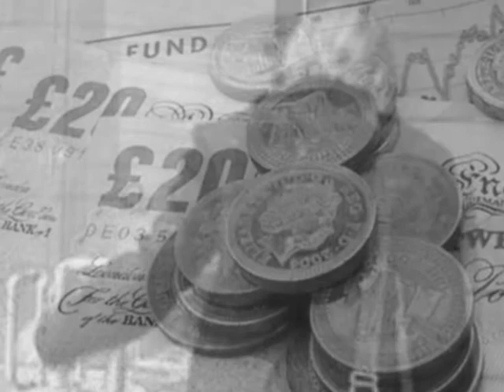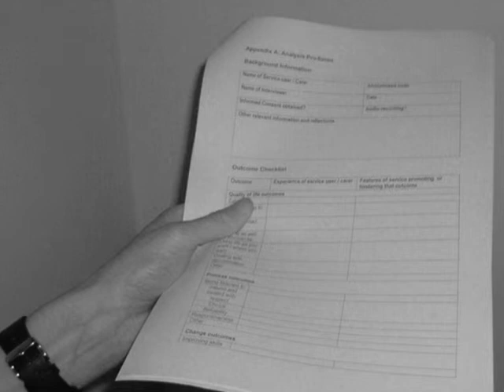Black and White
Vidéo Black and White de la Digital Story Collection du Joint Improvement Team. Il a été présenté dans le cadre du 6e colloque des CSSS-CAU intitulé « La valorisation des savoirs des personnes usagères. L'expérience écossaise - Des témoignages d'usagers ».